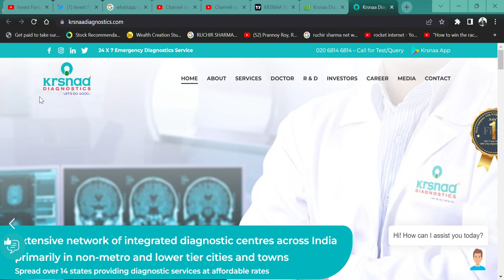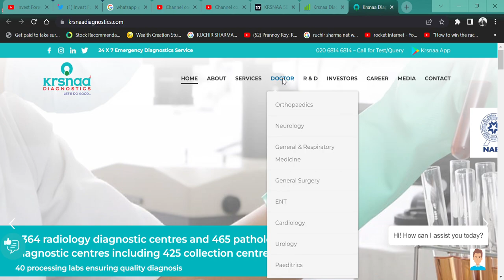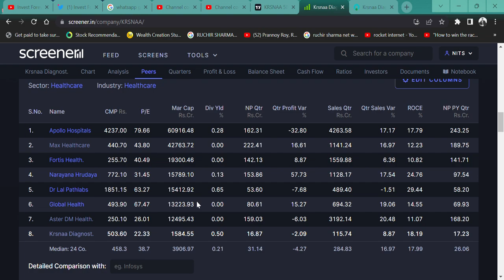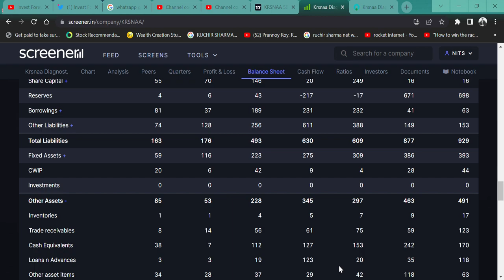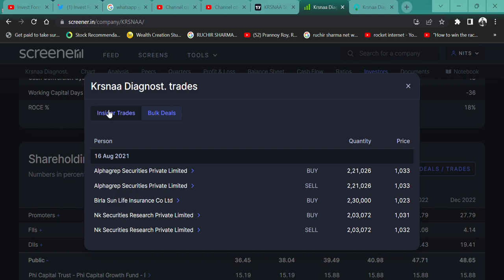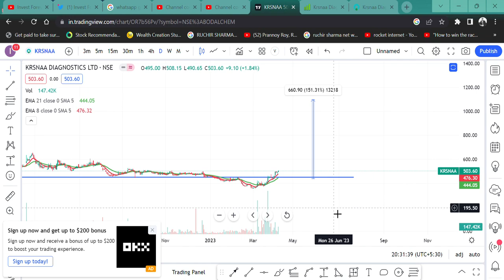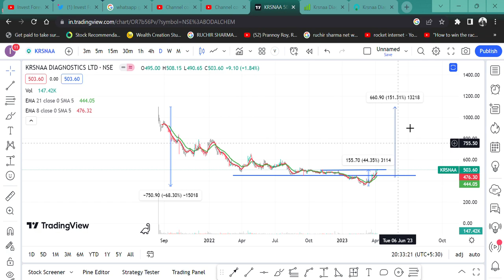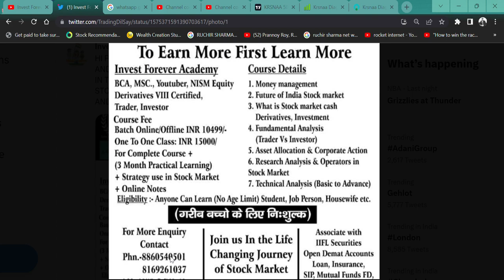Krsnaa Diagnostics STAGE 2 SHARE🚀 || SHARE में होगी 150% की तेजी🔥|| भूल मत जाना😉|| PHARMA SHARE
HI,

Krsnaa Diagnostics IS THE BEST SMALL CAP DIAGNOSTIC SHARE AND THESE STOCKS ARE NOW READY FOR A ADVANCE PHASE. WATCH THE VIDEO TO KNOW MORE?

Krsnaa Diagnostics SHARE KHARIDE,
NIFTY PHARMA STOCK,